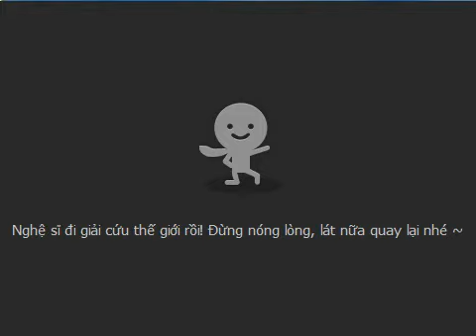[Talktv 88] Hoàng Trang